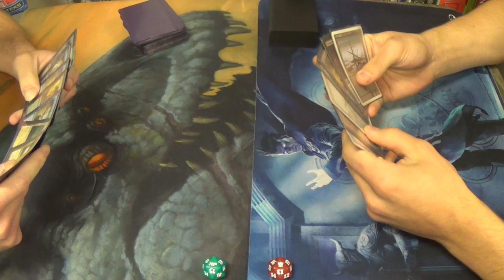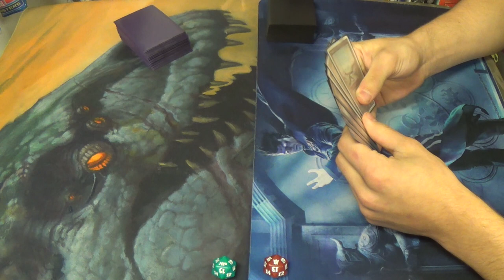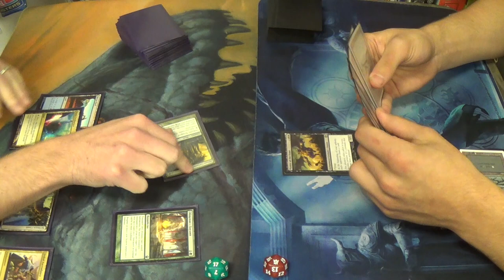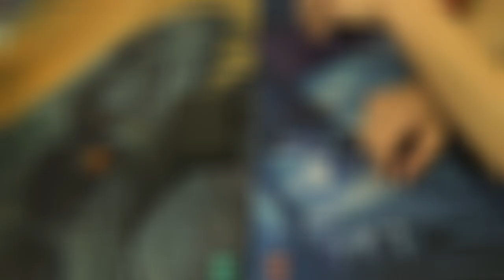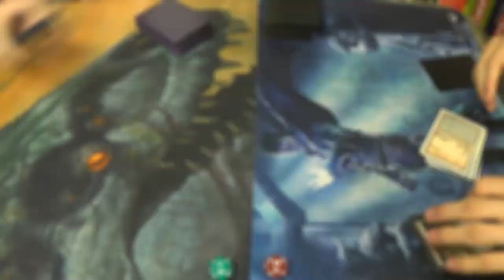Standard Magic (THS-DTK) — Jeskai Ascendancy Combo vs. Mono Black Tempo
Welcome to Solitaire in Standard!